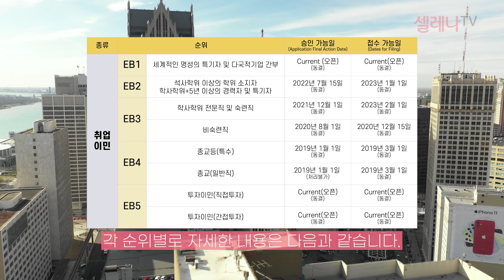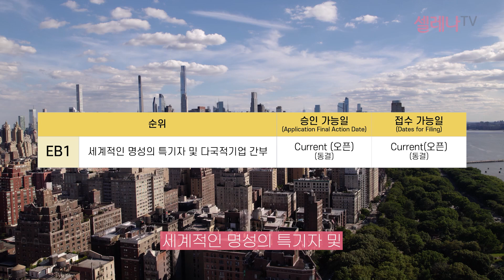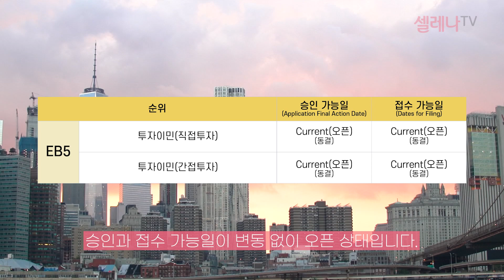미국 이민 2023년 12월 미국 영주권 문호 / 셀레나이민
2023년 12월 미국 영주권 문호입니다.

ㅡ